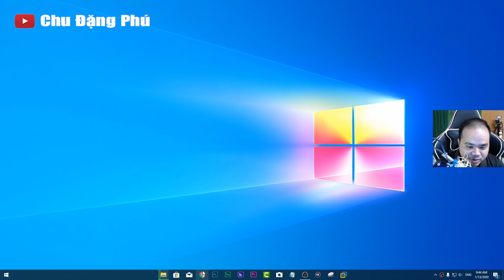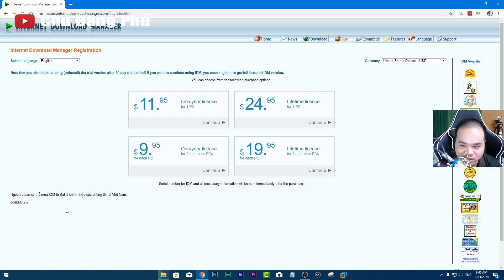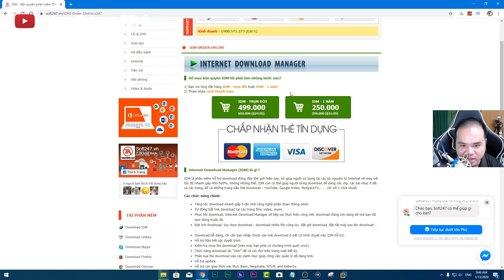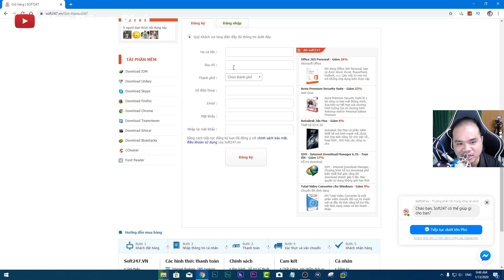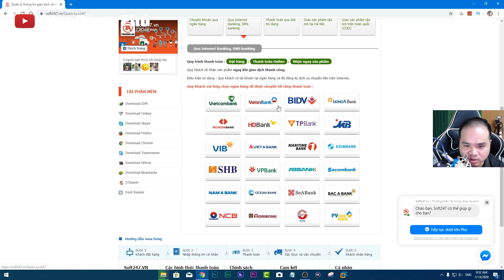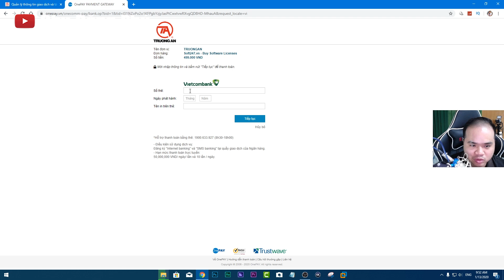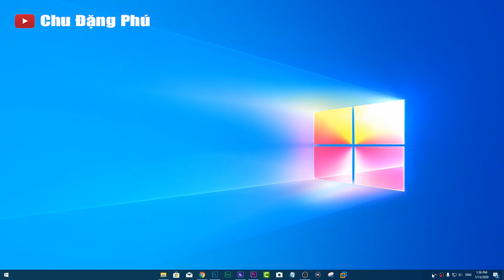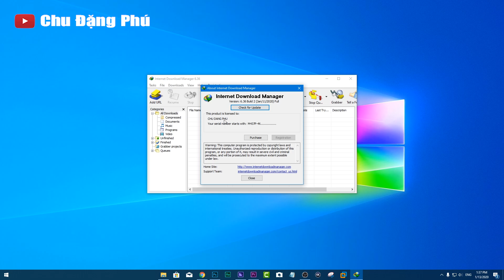Mua IDM bản quyền xài và tìm cách xài FREE trọn đời không cần phải crack cho anh em